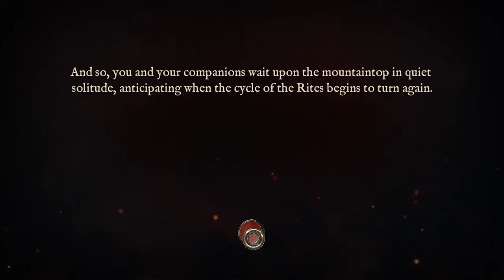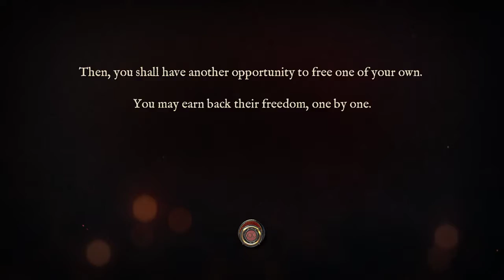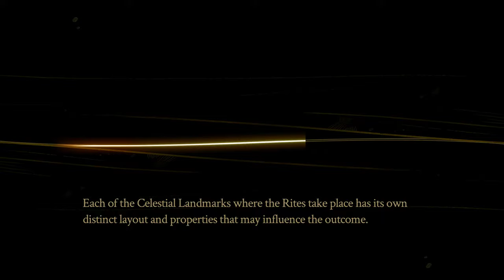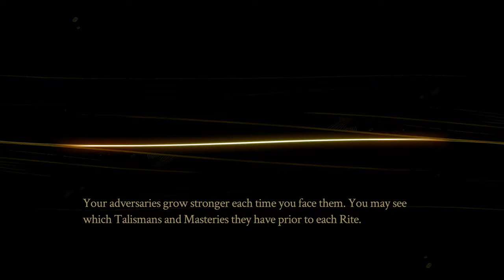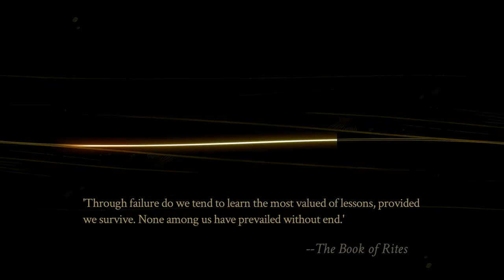Pyre gameplay pt 6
Part 6 of Supergiant Games (Transistor, Bastion) new game (rel. 25 Jul, 2017)  Pyre